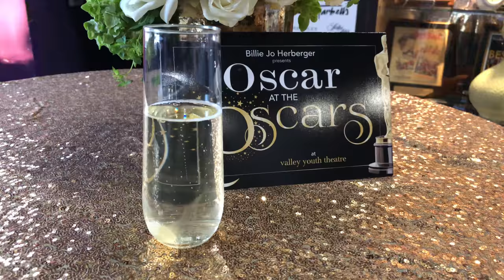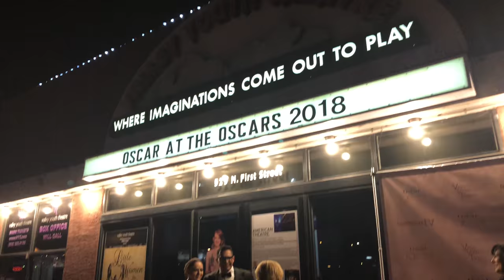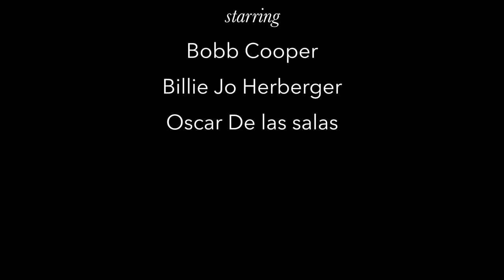Oscar at the Oscars - 2018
Presented by Billie Jo Herberger
Filmed at Valley Youth Theatre, Phoenix AZ

Starring
Bobb Cooper
Billie Jo Herberger
Oscar De las salas